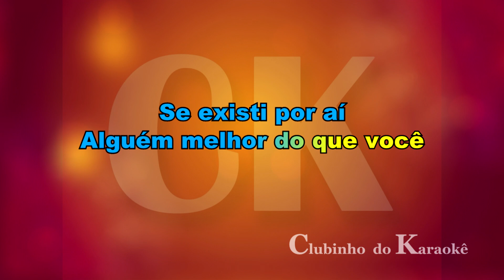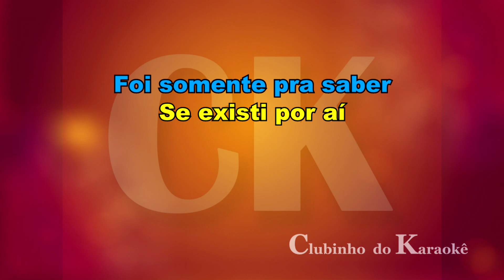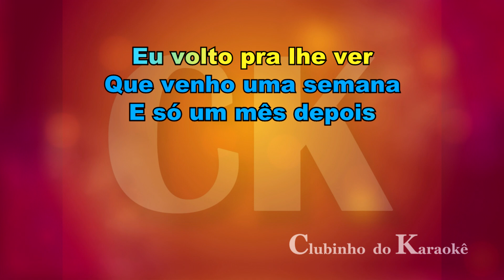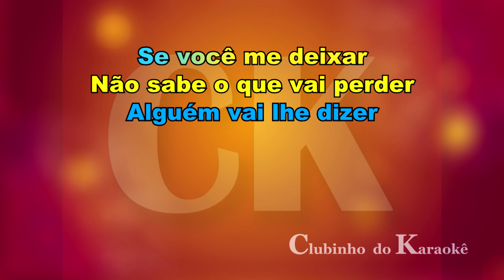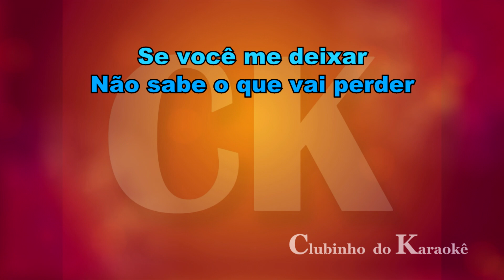Roberto Carlos - Você não sabe o que vai perder - Karaokê